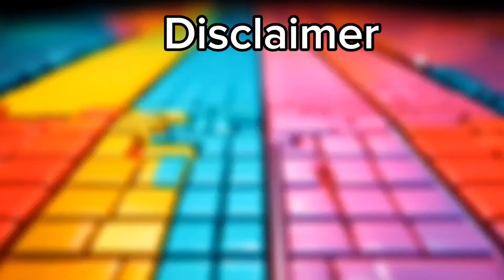Police Car vs McQueen Eater vs Filmore Bus Eater vs Tow Matter | Tiles Hop Edm Rush